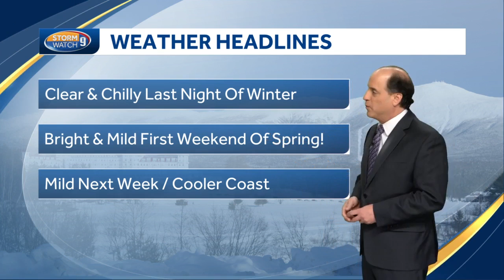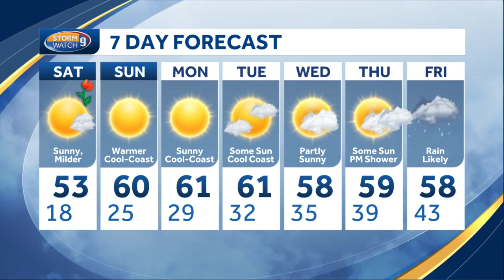Watch: Bright, mild first weekend of spring